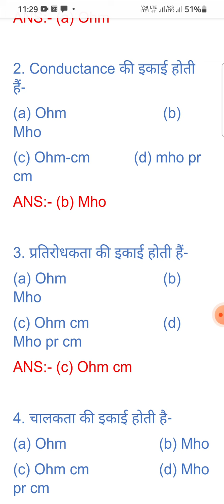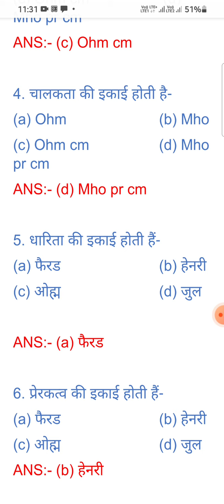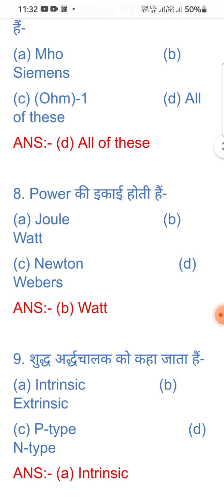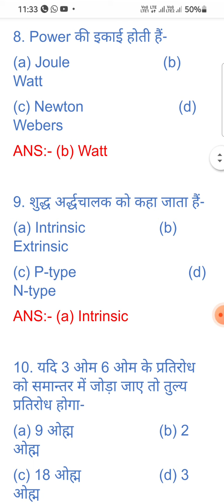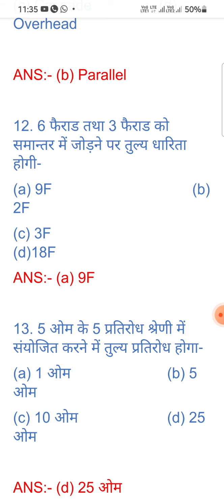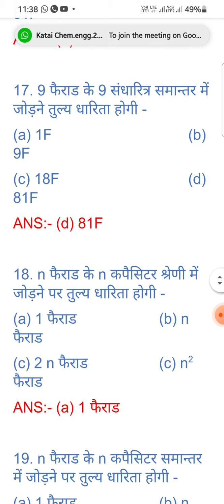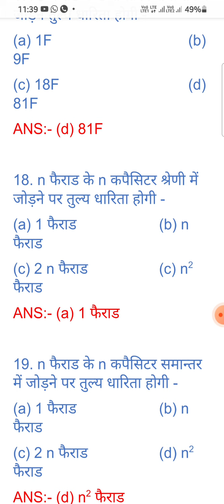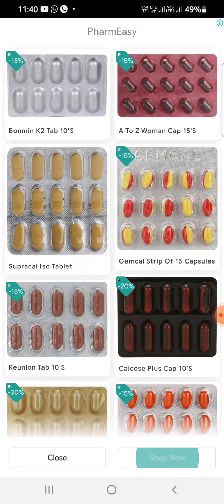BMEE TOP 20 MCQ